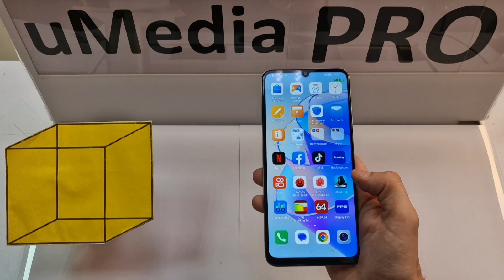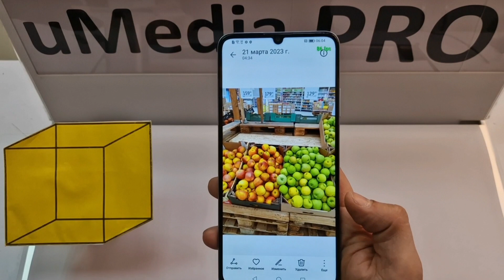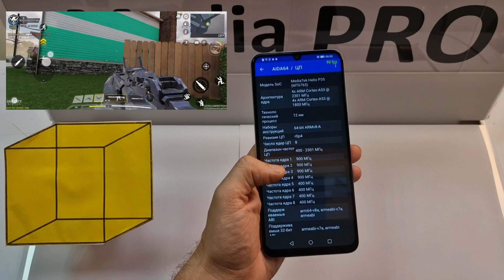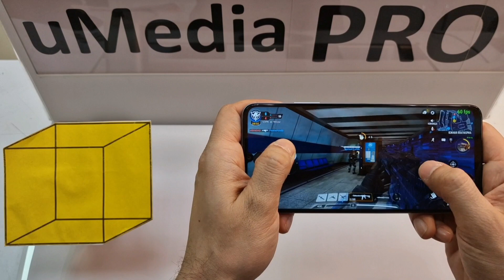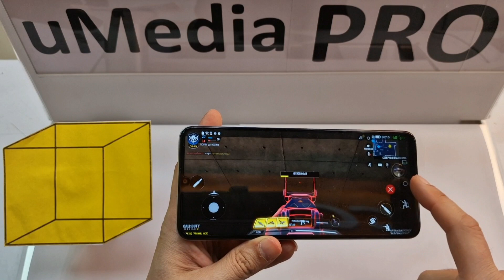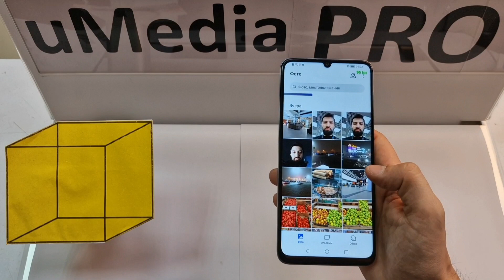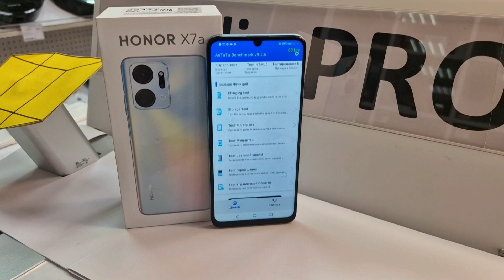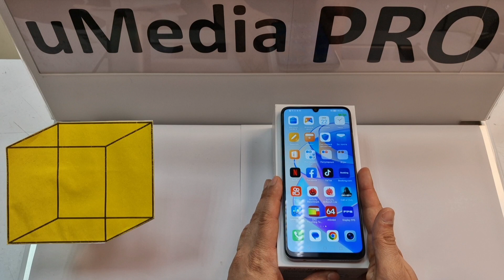Обзор Honor X7a honorx7a honor#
Привет! Сегодня поговорим о Honor X9A, топ за 12999р?)

🙋‍♂️ССЫЛКИ НА МОИ КАНАЛЫ:
Дзен: